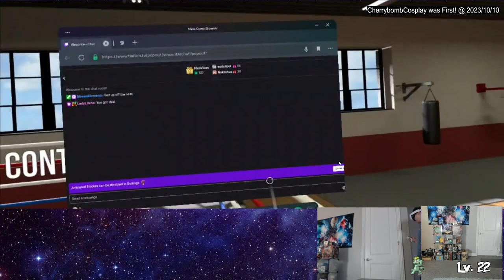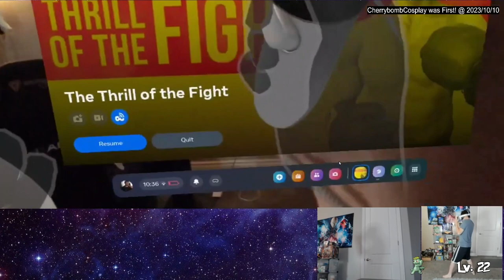Outclassed Rank | Boxing VR | Thrill of the Fight First Day with the META QUEST 3!